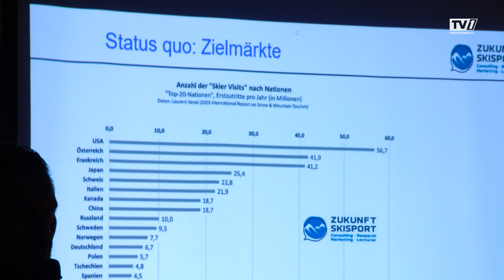Das Skigebiet Kasberg schreibt schwarze Zahlen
Die Junge Wirtschaft Gmunden hatte zur Podiumsdiskussion geladen und will weiter für den Kasberg kämpfen, denn nur acht Monate nach der Pleite schreibt das Skigebiet im Almtal bereits schwarze Zahlen.